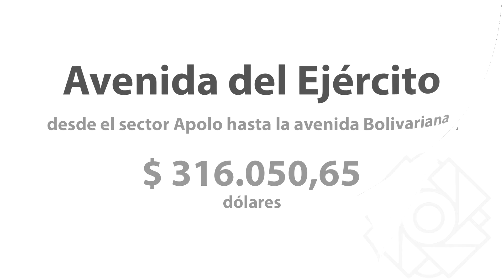Continúa la reparación de calles en Portoviejo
La intervención de calles en Portoviejo es permanente. acción que le está dando una nueva imagen al cantón y cambiando el estilo de vida de los habitantes. dentro de este plan se incluye la rehabilitación de 8 arterias importantes que mejorarán sin duda el flujo de los vehículos conozcamos cuáles son a continuación.